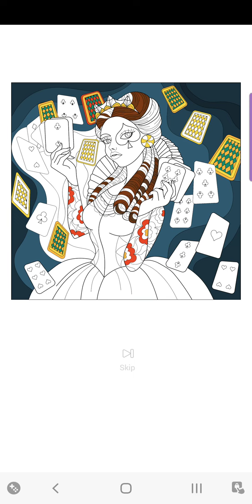"Happy Color Game"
A queen 👸